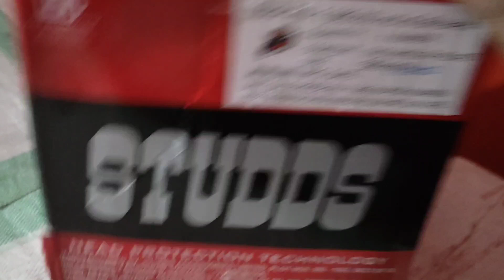दोस्तो मेरा नया हेलमेट||Studds Thunder helmet ||2000 rupees, /Best helmet 2022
Related-By
1:-best helmet motovloging
2:-studds helmet
3:-moto vlog ke best helmet
4:-2000 under helmet
5:-studds 2022 new helmet
6:-studds thunder helmet
7:- silent helmet
8:-helme
9:-helmet unboxing
10:- konsa helmet best he